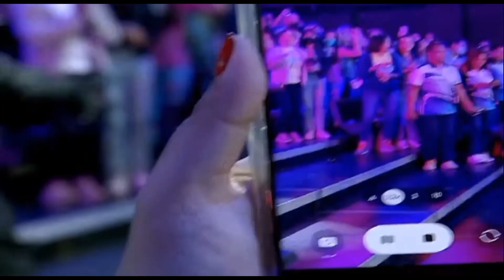SB19 KEN/FELIP Perform "STRAYDOGS"Live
KEN/ FELIP on Eat Bulaga